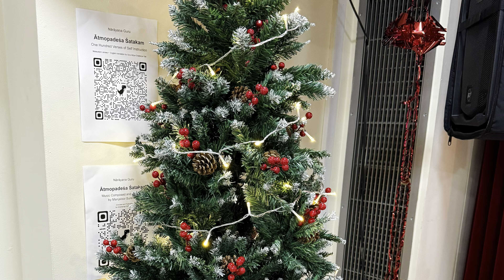Sngm Xmas celebration 2023🌲✨🌲